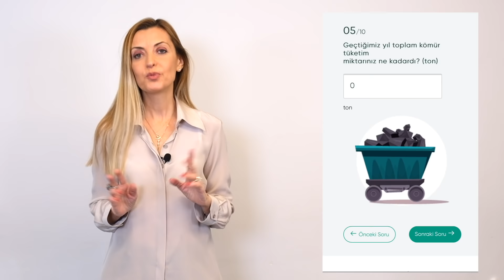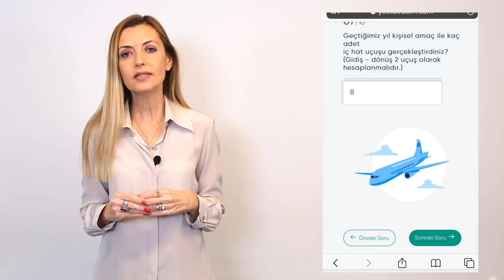Karbon Ayak İzimi Hesapladım! | 20 Adımda Karbon Ayak İzinizi Nasıl Düşürebileceğinizi Anlattım!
00:08 Açılış
00:20 Karbon ayak izi nedir?
00:30 Karbon salınımını nasıl arttırıyoruz?
01:14 Karbon ayak izimizi öğrenmek mümkün!
02:30 Karbon ayak izimizi azaltmak için neler yapabiliriz?

Yeni hazırladığım "Elifçe" serisinde,  son zamanlarda hayatımızda sık sık duyduğumuz ama çok da özümseyemediğimiz kavramları size anlatmaya devam ediyorum.

İlkinde "Sürdürülebilirlik" i konuştuk. Bugün de "Karbon Ayak İzi" kavramından bahsettim. Sizin için karbon ayak izimi hesapladım ve 20 adımda karbon ayak izinizi nasıl düşürebileceğinizi anlattım!

İyi Seyirler!